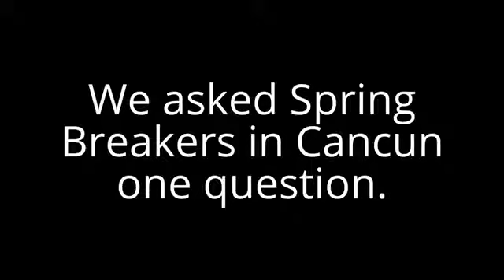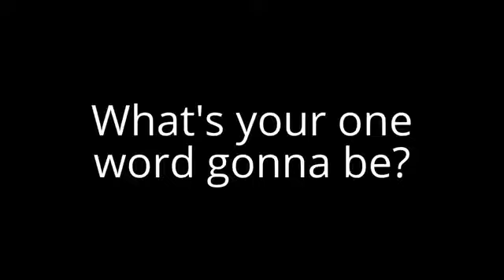Cancun Spring Break in One Word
We asked Spring Breakers to describe Cancun in One Word.  This is what we got!